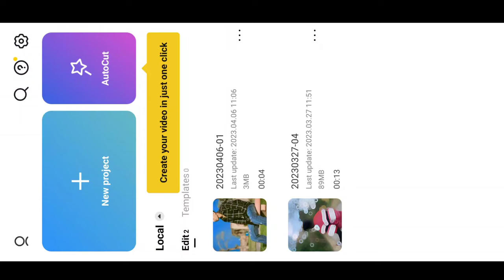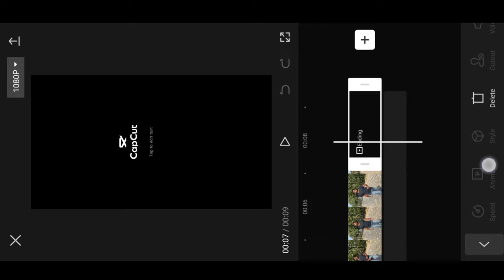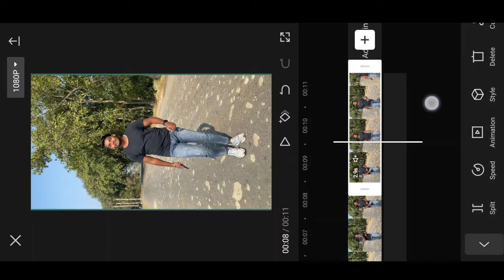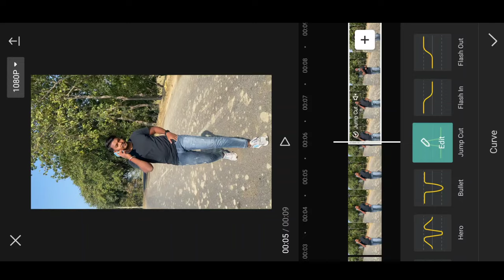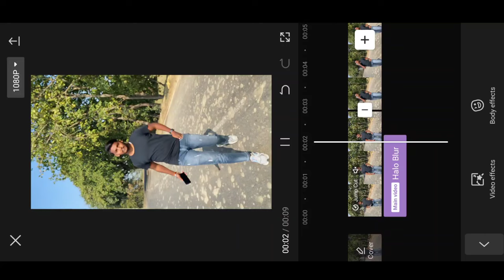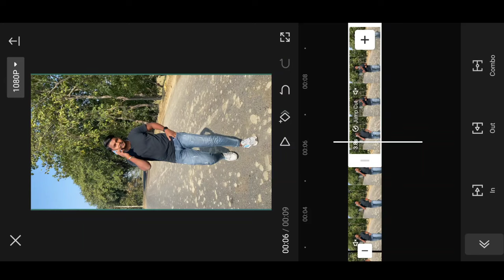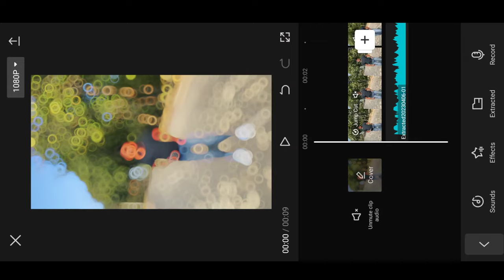capcut video editing kaise kare || blur effect video editing capcut || capcut se video kaise banaye